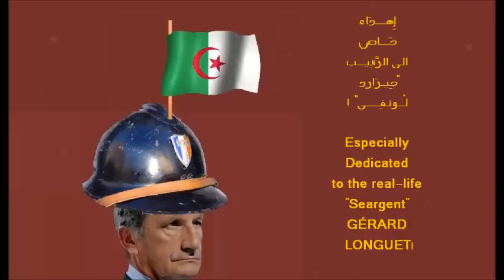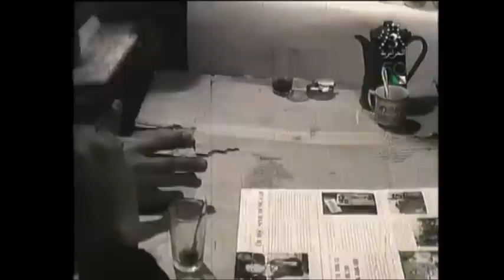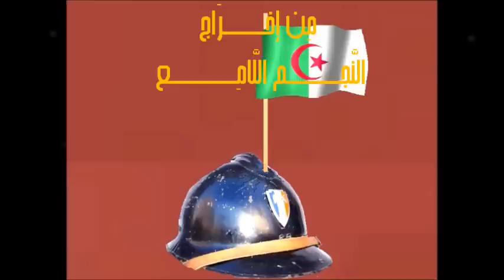Papa Schultz en Algérie! السّـي الهجّـــان الجزائري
قَــــــارن مع النُسخـــة الأصليـــة \ Compare with the original version:
Hogan's Heroes / Papa Schultz
"Colonel Hogan" in the original, and "Si Al-Hadjan" in Algerian

!Dedicated to "Seargent" Gérard Longuet